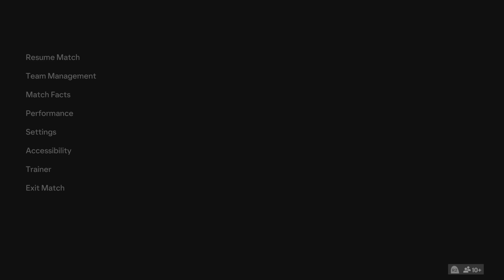AnkhMorpork fc 02